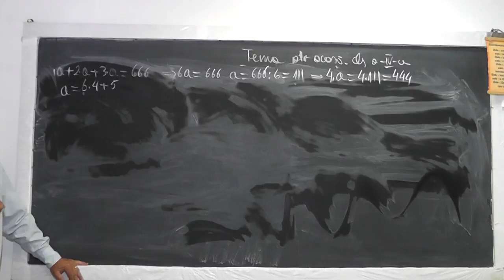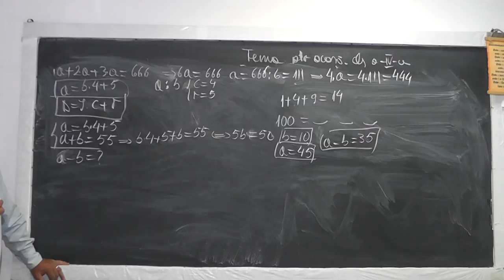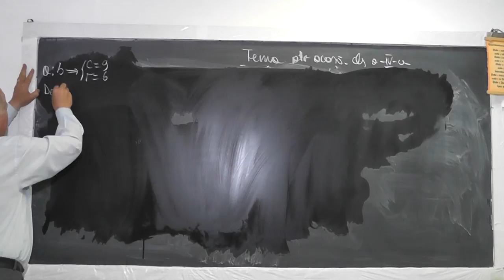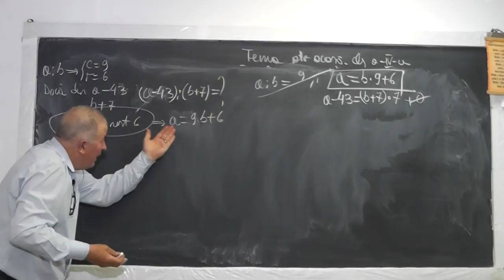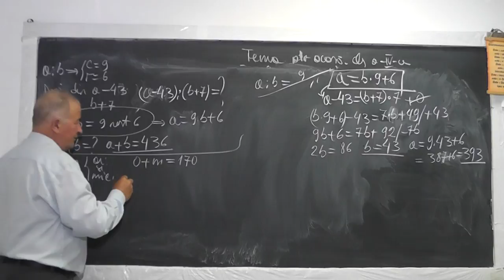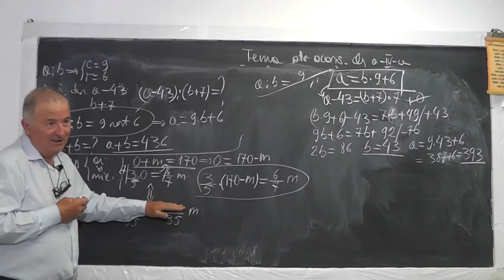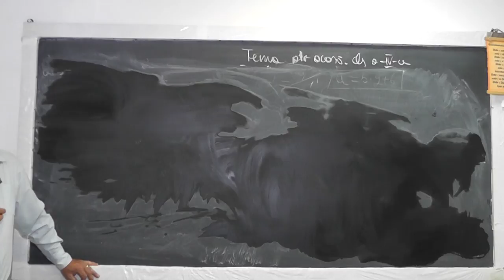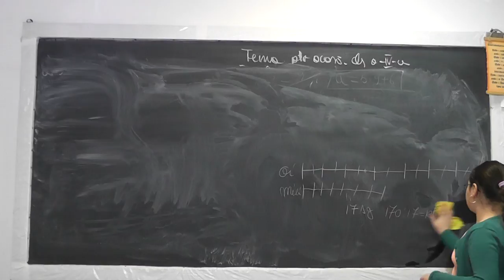2/2 983 Fractia fractiei unui numar Teorema impartirii Probleme rez prin metoda figurativa Cls 4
Aceste lectii sunt sustinute de voi si daca va sunt utile, as aprecia un Like, Share, Comment - In aceasta lectie de matematica pe care o puteti vedea in direct si pe ne ocupam de tema pentru acasa la clasa IV-a. Din cuprins: Fractia fractiei unui numar, Teorema impartirii cu rest, Probleme rezolvate prin metoda figurativa si metoda algebrica.